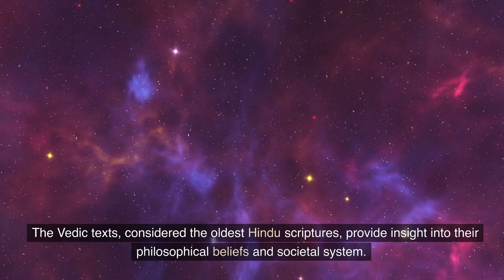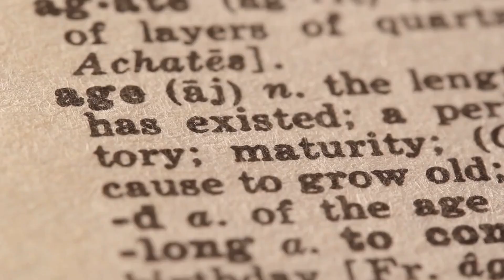5 Marvels of India: A Journey Through Time | Uncovering Mystery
In this video, we're taking a journey through time to explore 5 Marvels of India – an amazing country full of mystery and adventure.

From the Taj Mahal to the caves of Ajanta, India is full of beautiful, awe-inspiring places that are sure to take your breath away. Watch this video and let us show you all the marvels of India – a journey you'll never forget!
India is a land of diverse cultures and ancient civilizations, dating back to the Paleolithic age. In this video, we will embark on a journey through time, exploring the marvels of India's rich history.

Segment 1: The Harappan Civilization
Our journey begins with the Harappan civilization, a sophisticated society that existed along the Indus River.

With its own writing system and impressive urban cities, the Harappan civilization thrived for thousands of years before its mysterious collapse.

Segment 2: The Vedic Aryans
Next, we delve into the Vedic Aryans, a tribe of migrants who spread their culture and beliefs across a large portion of India.

The Vedic texts, considered the oldest Hindu scriptures, provide insight into their philosophical beliefs and societal system.

Segment 3: The Mauryan Empire
Moving forward in time, we explore the Mauryan Empire, the first Indian imperial power.

Under the rule of Chandragupta Maurya, the empire flourished in culture, trade, and governance, with extraordinary temples, libraries, palaces, and even a university.

The empire's stance of non-violence under Emperor Ashoka's Buddhist beliefs is another significant milestone.

Segment 4: The Gupta Empire
The Gupta Empire became the face of northern India during the classical age, often described as northern India's golden age.

With a reign of law and order and cultural flourishing, the Gupta rulers expanded their territory through peaceful means, including martial alliances.

Segment 5: The Arrival of Islam
The arrival of Islam marked a significant change in India's civilization, with Muslim invaders creating their own empires and ruling over Indian territories.

We will explore the impact of this change on Indian society and culture.

As our journey comes to an end, we reflect on the marvels of India's rich history, from the Harappan civilization to the arrival of Islam.

India's diverse cultures and ancient civilizations continue to inspire and fascinate us, leaving us in awe of the country's rich heritage.